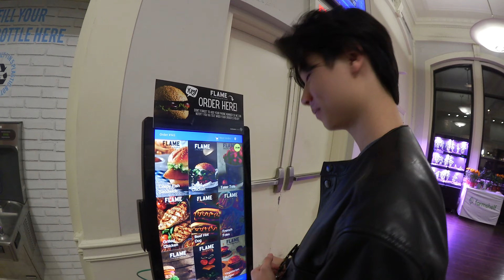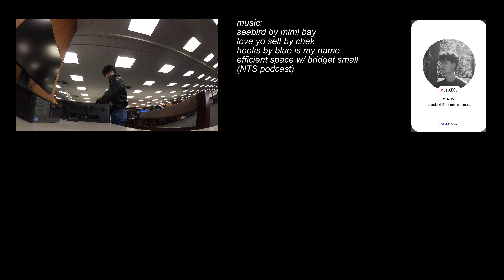writing a philosophy paper